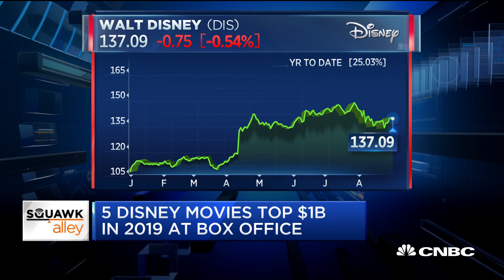3 key themes to watch for at the movie theater this fall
The summer box office is down about 9 percent compared to this time last year. CNBC's Julia Boorstin reports on how studios hope to close the gap with fall movies.